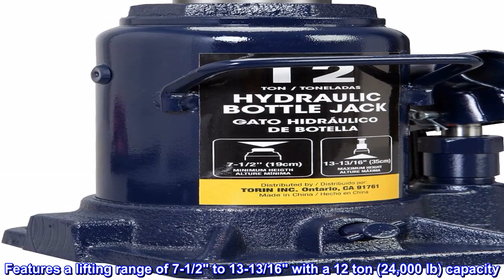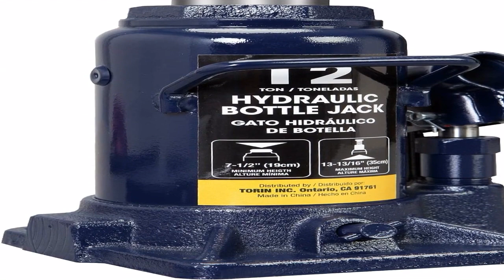Great product - TCE 12 Ton (24,000 LBs) Capacity Low Profile Hydraulic Welded Heavy Duty Bottle Jac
Great product -  TCE 12 Ton (24,000 LBs) Capacity Low Profile Hydraulic Welded Heavy Duty Bottle Jack, AT91207AU

Designed for residential and commercial use that can be widely used for cars, trucks, and SUV's; Serrated, heat treated saddle provides generous lifting area and secure grip
Features a lifting range of 7-1/2" to 13-13/16" with a 12 ton (24,000 lb) capacity; Has a lifting height of 3-9/16" and an adjustable screw top extension that adds an additional height of 2-3/4"
Engineered using a drop forged alloyed steel construction for quality and durability; Inner/outer welded structure delivers leak-free performance and has a longer operation life and an overall stronger build
Glide-action pressure pump is designed to lift with minimal effort; Hydraulics are powered with a high-quality oil, which offers better corrosion resistance and high/low temperature flexibility
Includes a limited 2 year manufacturer warranty
The Torin TCE AT91207AU stubby low-profile hydraulic bottle jack is designed for residential and commercial use. It is industrial welded and engineered using a drop forged alloyed steel construction that is ideal for quality and durability. The inner/outer welded structure delivers leak-free performance and has a longer operation life and an overall stronger build compared with traditional screw jacks. The fully welded structure is designed for hard-hitting commercial use, making large loads easy to lift. A wide, rugged base adds stability and strength. Features a lifting range of 7-1/2" to 13-13/16" with a 12 ton (24,000 lb) capacity. It has a lifting height of 3-9/16" and an adjustable screw top extension that adds an additional height of 2-3/4". It features a high-quality glide-action pressure pump designed to lift with minimal muscle and effort. Hydraulics are powered with a high-quality oil, which offers better corrosion resistance and high/low temperature flexibility, allowing the unit to operate at temperatures between 40 degrees Fahrenheit and 105 degrees Fahrenheit. Piston ram utilizes a Y-style polyurethane sealing ring with backup ring, preventing the load from falling slowly. This powerful bottle jack is ideal for lifting cars, trucks, SUVs, farm vehicles, heavy-duty machinery and industrial equipment. It can also be used for military applications, agricultural and industrial environments where the equipment receives heavier abuse. This unit is 100% factory tested for reliability and safety to meet and comply with ASME PASE safety standards..

Low profile hydraulic bottle jack
We have used one to level our LTV 25ft RV on our driveway. It worked just fine. Quite easy to use.

Ask again in a couple of weeks when we will be out traveling and will be using all three.